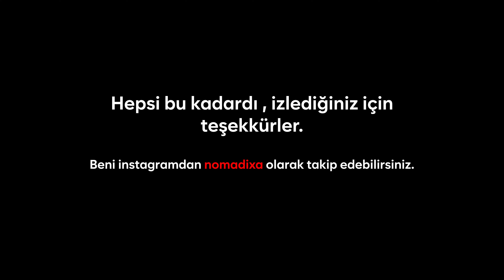Motosikletle Akdeniz - Ege Turu 1.Bölüm: Yivli Minare Cami Antalya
Bu video, Akdeniz Ege turumuzun başlangıcını gösteriyor! İlk gün Antalya'ya adım atıyoruz ve Muratpaşa'da muazzam güzellikleri drone ile kayda alıyoruz. Eşsiz manzaralar, Kaleiçi'nin tarihi dokusu ve Yivli Minare'nin büyüleyici görüntüsü bu videoya damgasını vuruyor. İlk bölümdeki bu serüvene hazır mısınız? 🌞🏰🚁